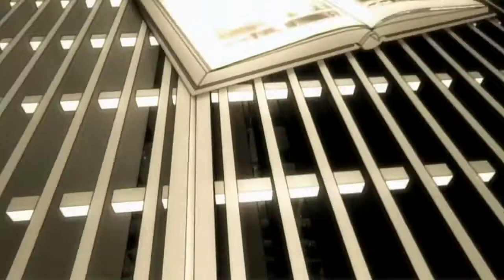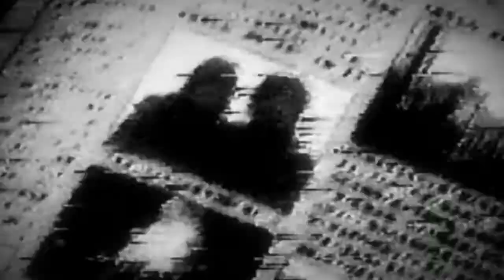MUNDO(AMV) Believe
Infos about the animes, music and stuff are in the outro
Info
Cyborg : Track 2-4 Anime : Evangelion / diebuster
Hayden : Track 1-3-5 Anime : Pale cocoon